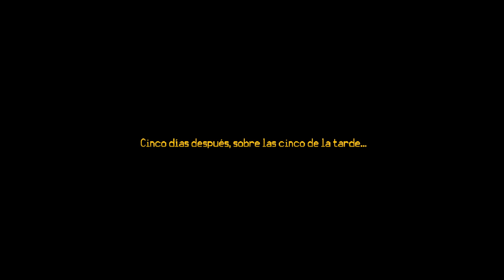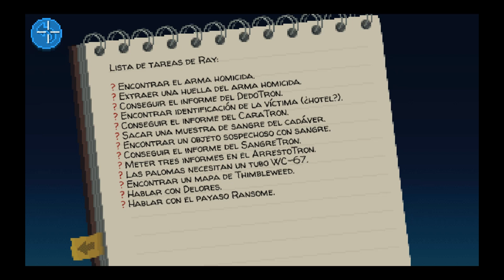Voy a ser desarrollador de videojuegos | Thimbleweed Park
Atentamente: The KingsPlays